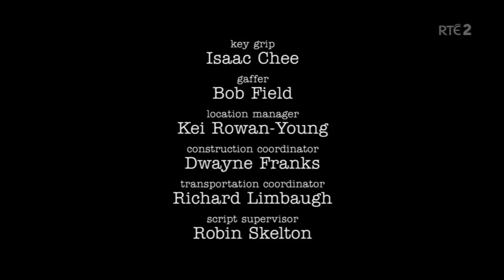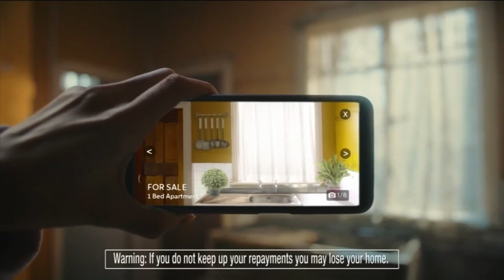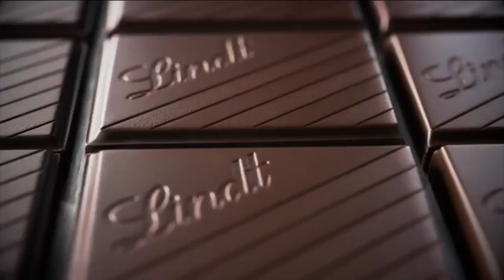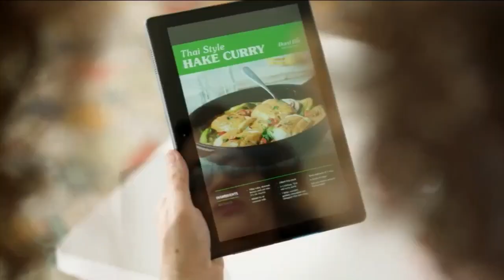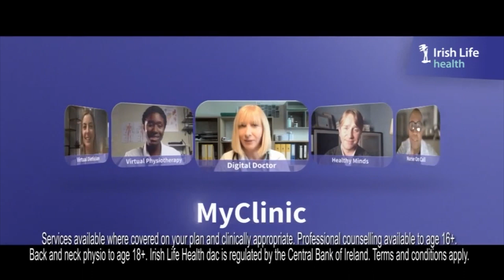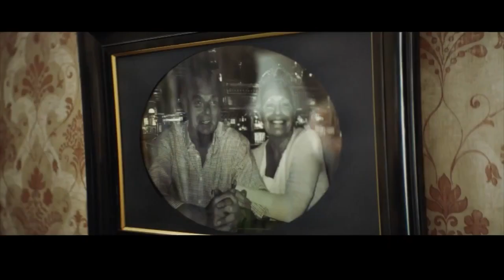RTE2 Continuity & Advert Breaks - Friday 9th September 2022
To celebrate and coincide with ITV2 airing the Bob's Burgers episode Glued Where's My Bob, which is best known for the song Bad Stuff Happens in the Bathroom, I decided to challenge myself by recording a total of 9 channels at the same time, over the course of an hour (from 8pm to 9pm on 09/09/2022). Those 9 channels were ITV2, Challenge, RTE One, RTE2, Virgin Media One, TG4, Virgin Media Two, Virgin Media Three and Virgin Media Four.